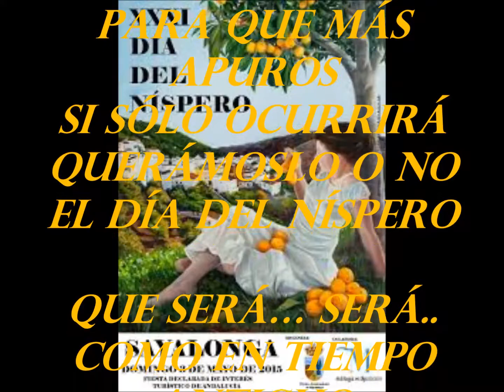EL DÍA DEL NÍSPERO